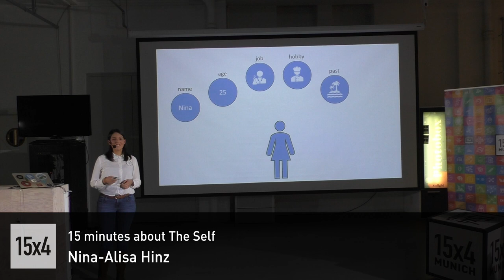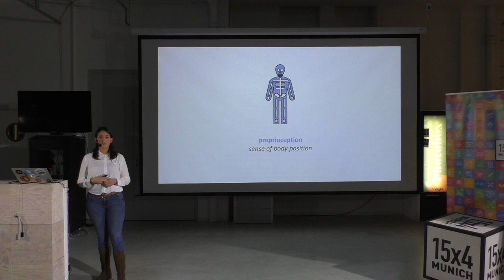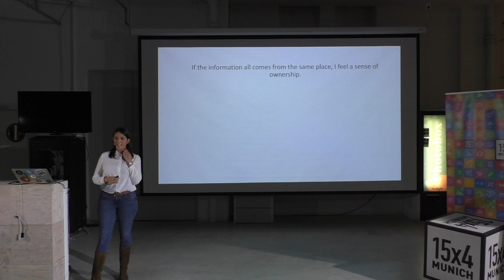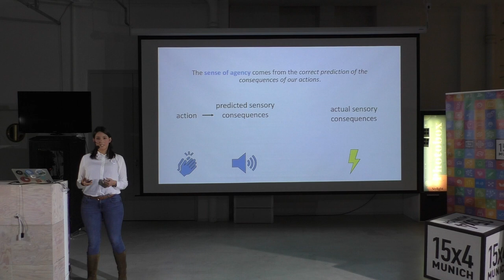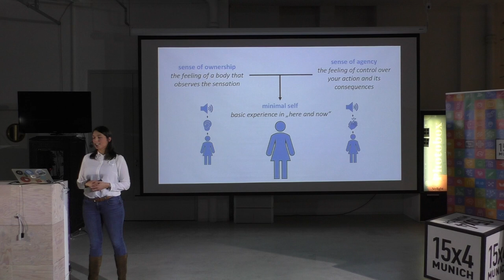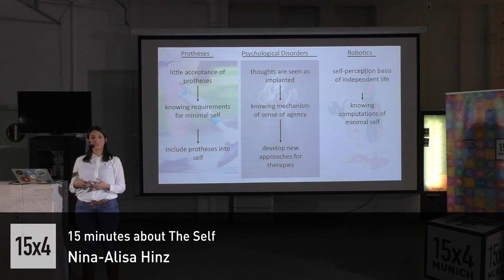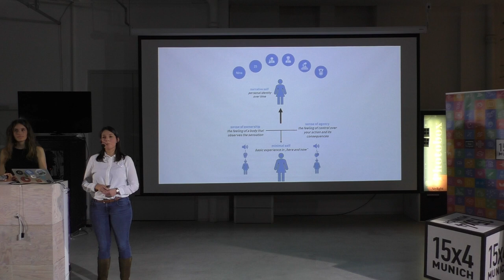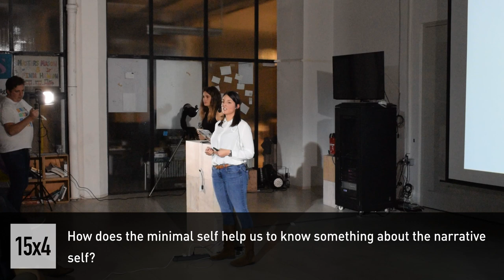15 minutes about The Self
Nina-Alisa Hinz
PhD student, LMU

If you look in a mirror, you see yourself. That’s no surprise. But did you ever wonder how you know that this yourself in the mirror? In this talk you will learn how we form a concept of our “self”, how flexible it is and how you can easily test this at home.